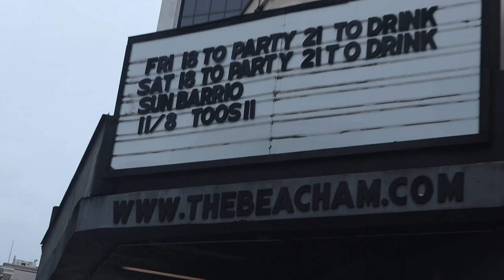TOOSII X KEDRUMMERBOY PERFORMING LIVE 🔥 |SUPER LIT SHOW/VLOG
Toosii and Kedrummerboy perform live together on stage in Orlando 🥺🔥🔥

His first time ever having a drummer play behind him🙏🏾